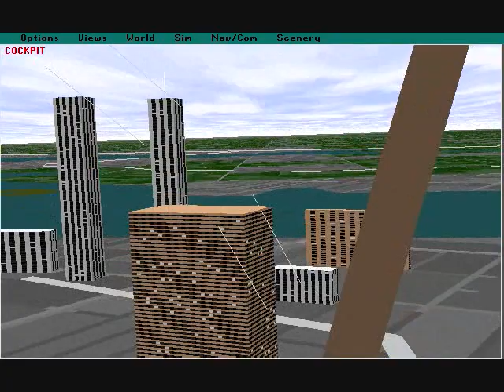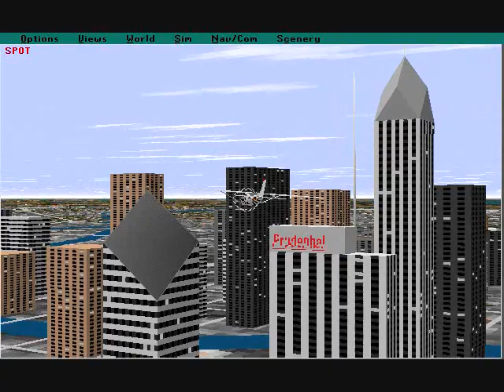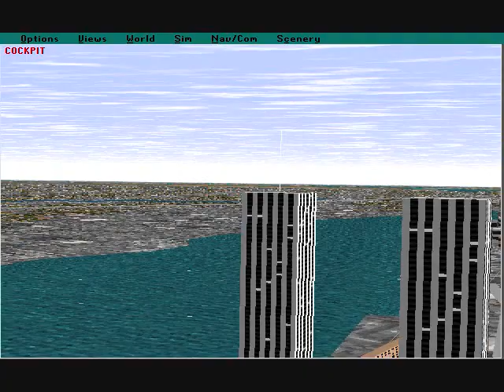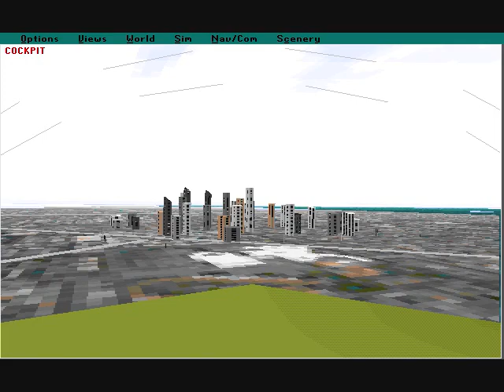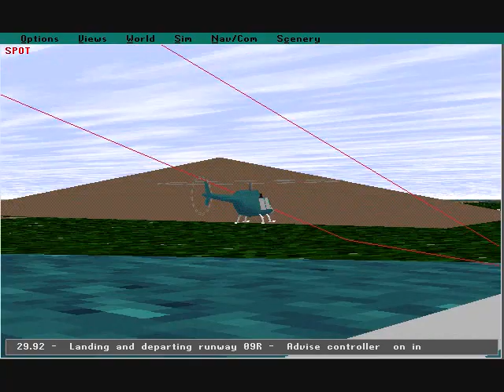Tribute to Flight Simulator 5.x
Edit 2012: sorry for the music after the first song; it may be crappy to you.

*Flight Simulator 5.0

With almost 5 years of making FS5, FS5 is the first version of the series to use textures. This allowed FS5 to achieve a much higher degree of realism than the previous flat-shaded simulators. This also made all add-on scenery and aircraft for the previous versions obsolete, as they would look out of place.

The bundled scenery was expanded (now including parts of Europe). Improvements were made to the included aircraft models, the weather system's realism and artificial intelligence. The coordinate system introduced in FS1 was revamped.

More noticeable improvements included the use of digital audio for sound effects, custom cockpits for each aircraft (previous versions had one cockpit that was slightly modified to fit various aircraft), and better graphics.

It took about a year for add-on developers to get grips with the new engine, but when they did they were not only able to release scenery but also tools like Flightshop that made it feasible for users to design new objects.

*Flight Simulator 5.1

In 1995, Flight Simulator 5.1 was introduced, adding the ability to handle scenery libraries including wide use of satellite imagery, faster performance and a barrage of weather effects: storms, 3D clouds and fog became true-to-life elements in the Flight Simulator world. This edition was also the first version that was released on CD-ROM and the last for DOS. This was released approx in June 1995.

In the fall of 1995 and the release of the Flightshop program nearly any aircraft could be built. The French program "Airport" was also available for free which allowed users to build airports (FS5.1 only had 250 World wide) and other designers were doing custom aircraft cockpit panels. This all made for a huge amount of "freeware" to be released to be downloaded and added to the FS5.1 simulator.

It was all finally coming together in late 1995 and into 1996--a much improved simulator with FS5.1,more powerful computers that were becoming affordable,the internet for uploading/downloading,programs which allowed users to share their "third party" aircraft and scenery with others and finally forums such as CompuServe, AVSIM and FlightSim.com to act as library's for the uploads and discussion.